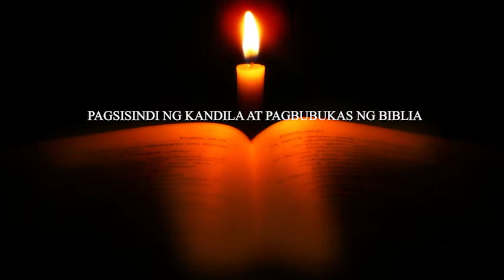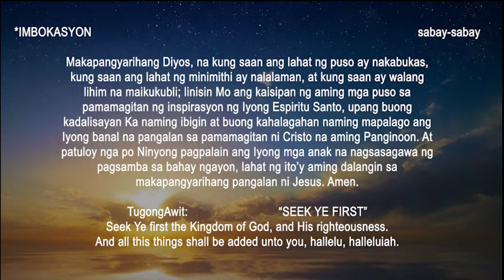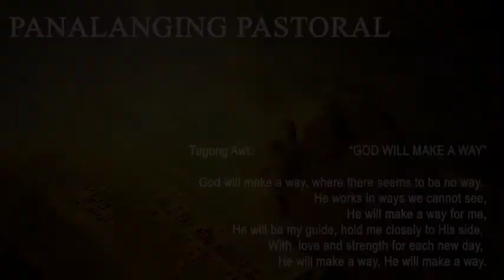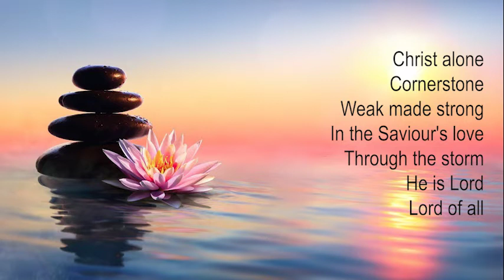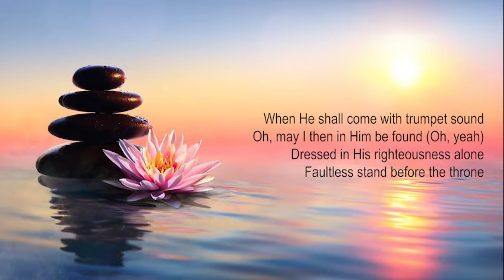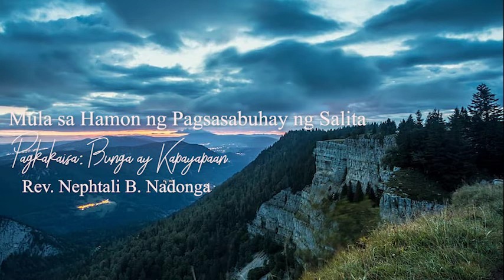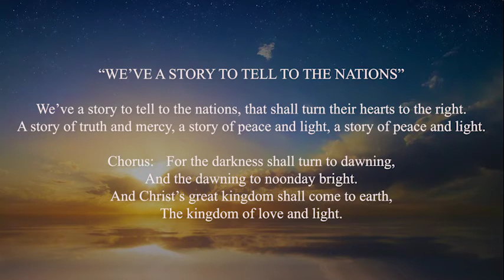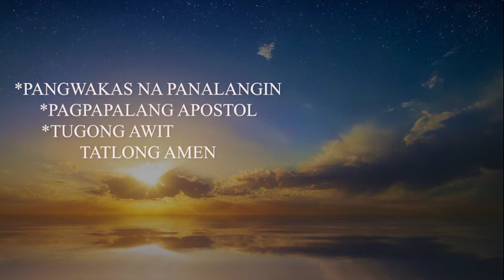Sunday Worship UCCP - Cosmopolitan Church Taguig - Pagsamba sa Bahay (January 17, 2021)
Pagsamba sa Bahay (9:00AM)

Head Pastor : Rev. Nephtali B. Nadonga

Title : "Pagkakaisa: Bunga ay Kapayapaan"